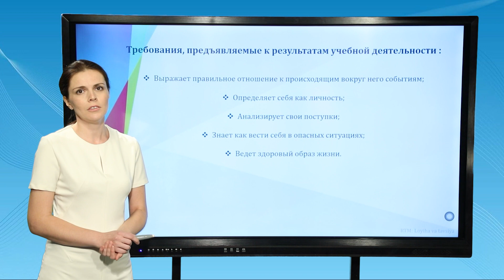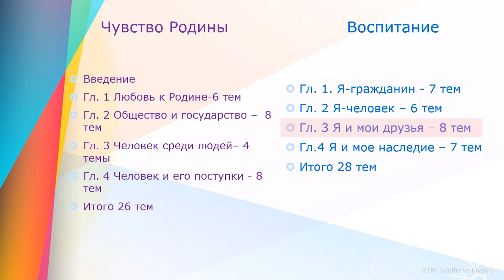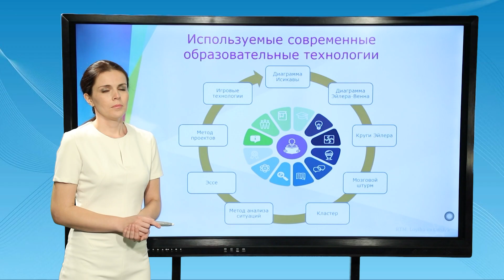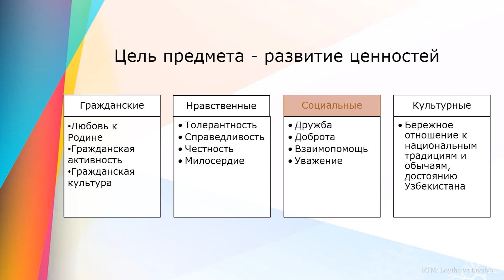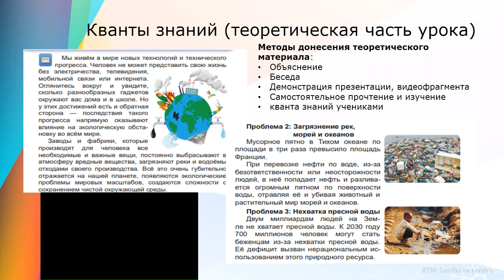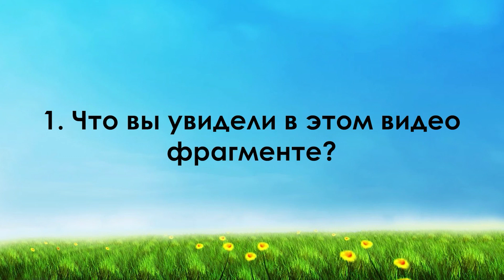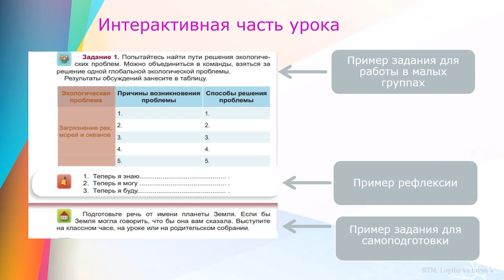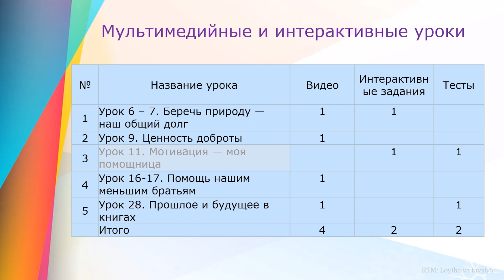Учебник для 5-го класса "Воспитание" || Как преподаются уроки "Воспитания" в школе?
Эти видеоролики, основанные на проекте "Онлайн профессиональное развитие", предназначены для учителей. В видеороликах представлена   информация об учебниках "Воспитание" для 1-9 классов, а также приведены примеры преподавания одной темы в каждом учебнике.